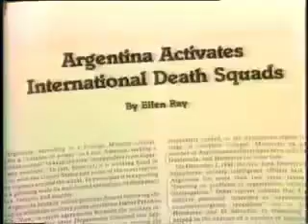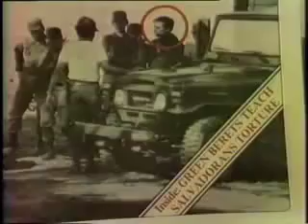The Torture Biz